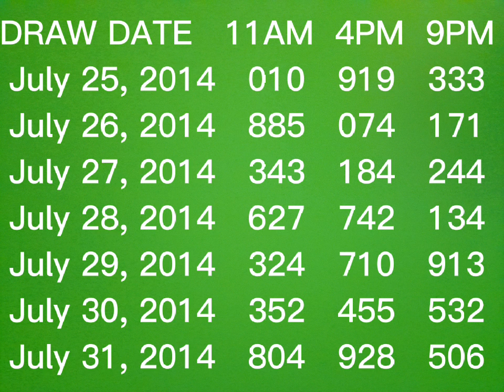3D LOTTO RESULT HISTORY JULY 2014 / 3D SWERTRES RESULT TODAY